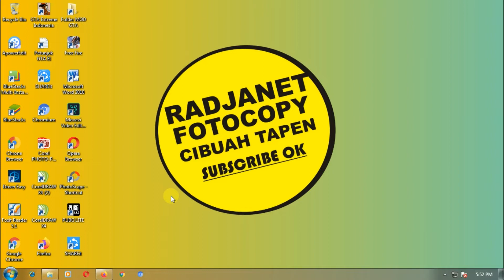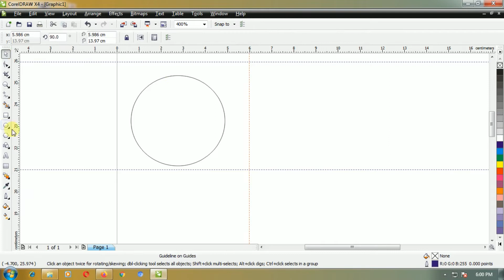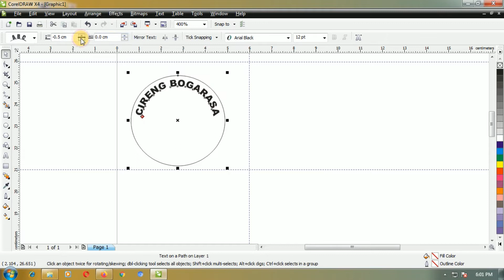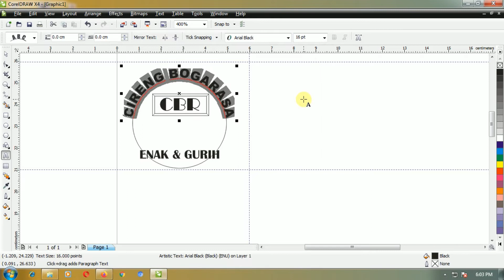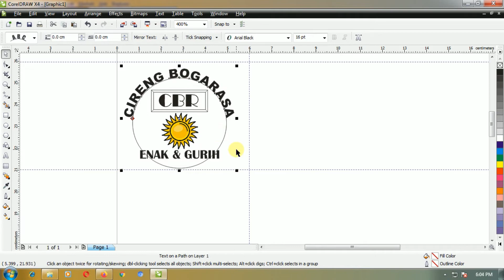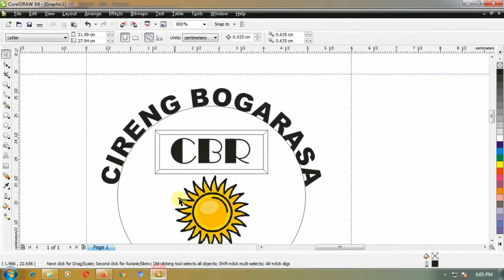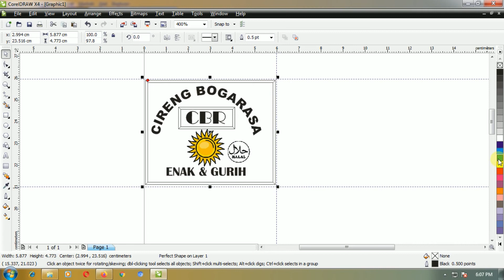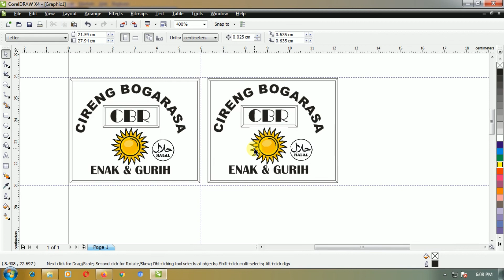RADJANET || MEMBUAT LOGO UNTUK KEMASAN CIRENG di COREL DRAW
ada yang pengen bikin logo dalam kemasan cireng, berhubung saya juga masih pemula...logonya juga seadanya saja penting pelanggan puas